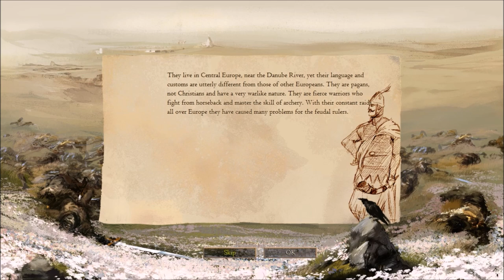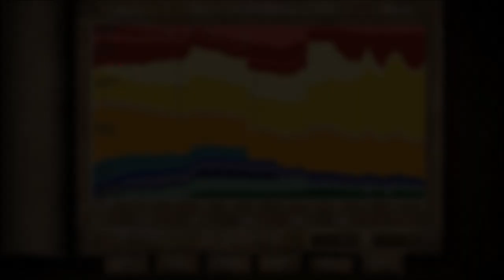AoE II: HD - Honfoglalás (895) - Battles of the Forgotten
The grass really was greener on the other side.

Timecodes (show more):

(6:15) Levedia - Ca. 7th century C.E.
(18:36) Etelkoz - Ca. 830 C.E.
(40:08) Carpathian Basin - 895 C.E.